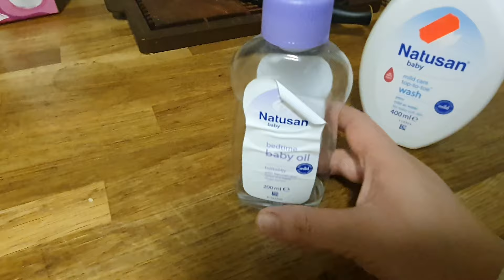Pagpapaligo kay baby 👶 gaano katagal para iwas sakit